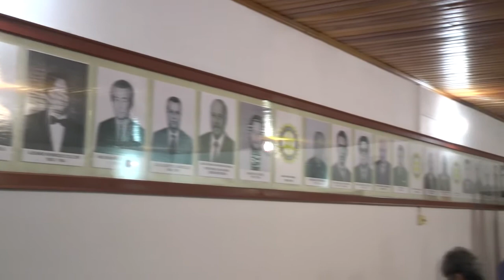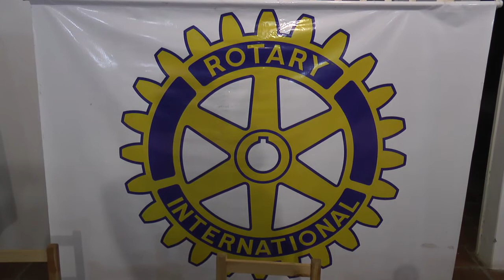ROTARY CLUB DE TAPES ENCERRA ANO COM JANTAR FESTIVO E DIVULGA OS NOVOS PROJETOS PARA 2019.